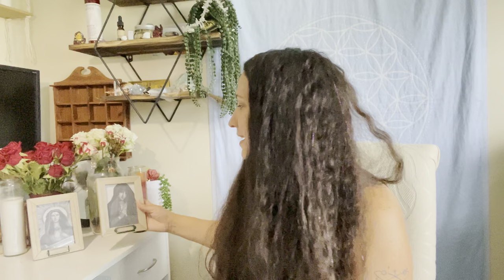How My Daughter Opened Up My Mediumship & Psychic Skills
I am Nichole Causey-Coleman, a Holy Fire®III Karuna Reiki Master, Instructor. I am also a Pyschic and Medium!

About Reiki; Reiki is hands-on energy healing based on the idea that energy can be transferred through touch and jumpstart emotional, physical, and spiritual healing. Some benefits of reiki include improved sleep, relaxation, less physical discomfort, increased confidence, a reduction in anxiety, and an increase in happiness.